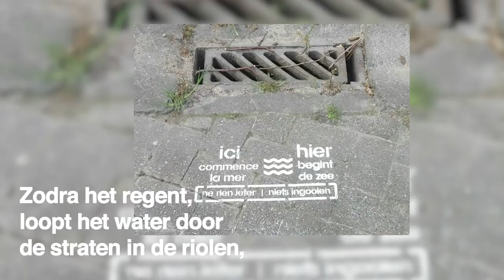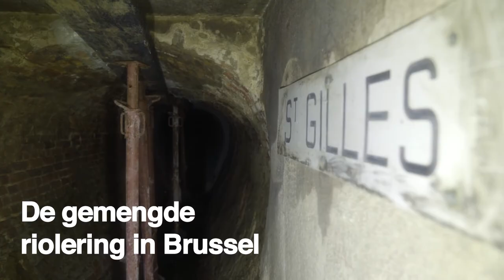Water in Brussel (aflevering 2) - Het regenwaterbeheer